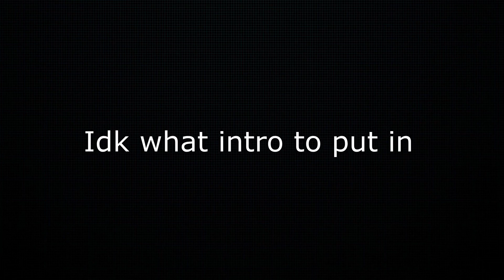Roblox Airplane Simulator but its broken (channel is back alive)